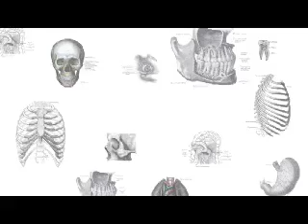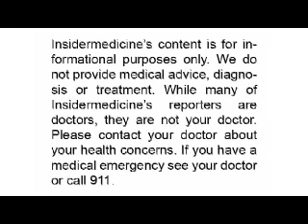Insidermedicine in 60 - July 6, 2007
July 6, 2007 (Insidermedicine)

From Cincinnati

US Health Authorities are urging people to "drain, dunk and protect" in order to reduce the risk of getting West Nile Virus. The virus which can cause nerve problems is carried by mosquitoes. Drain  means to get rid of still water, dunk means to use envorinmentally friendly chemicals on water that cannot be drained and protect means to use bug repellant.

From LA

It is being called an "absolute breakthrough" for HIV/AIDS. The cocktail of experimental drugs Etravirine and recently-approved Prezista is highly effective for drug resistant HIV. FDA approval is expected soon for Etravirine.

From Washington

According to the CDC there have been nearly 20 reported cases of Salmonella aquired from playing with turtles. While the sale of turtles has been banned in the US for many years, many children still adopt them. Salmonella can cause diarrhea and vomiting and even death. Thorough handwashing is advised after contact.

And finally, back to California

New research shows that organic tomatoes may be healthier for you. Organic tomatoes are nearly twice as high in flavinoids which are known to lower blood pressure.